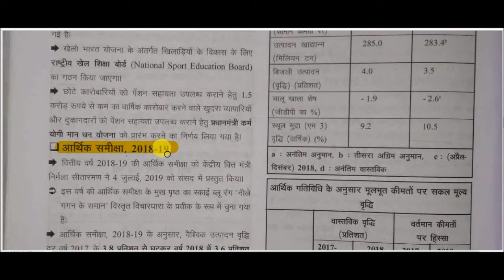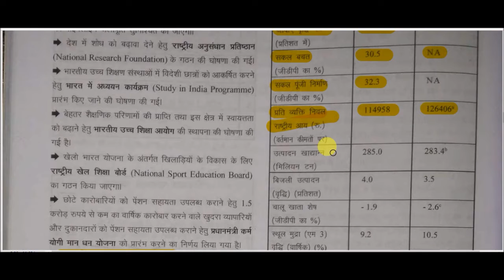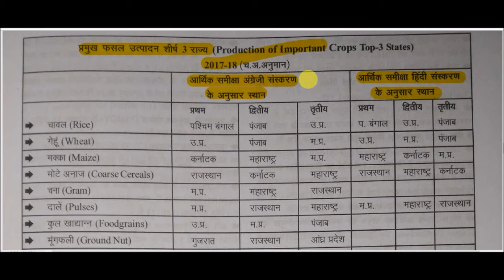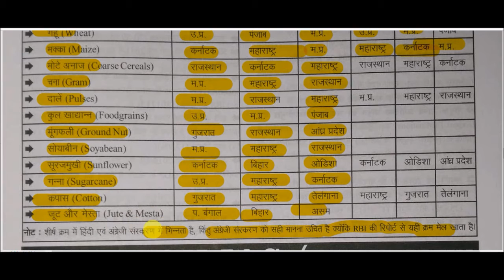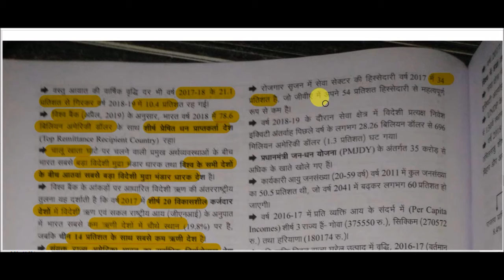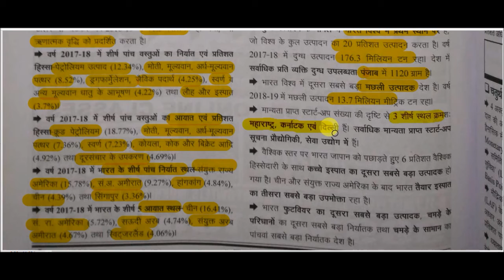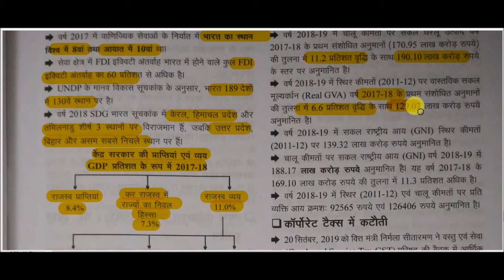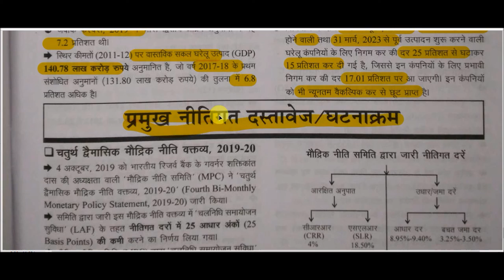सम-सामयिक घटना चक्र 2019 ||राजकोषीय घटनाक्रम |आर्थिक समीक्षा 2018-19